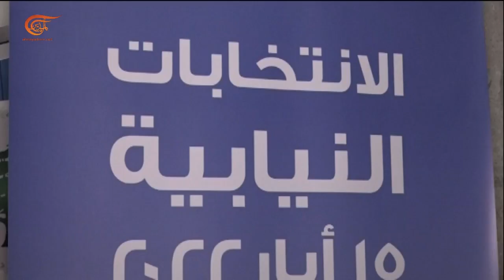كيف يبدو التوجه الانتخابي في الساحة الشيعية؟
إعداد: فرح عمر